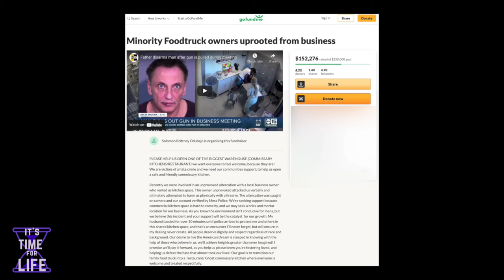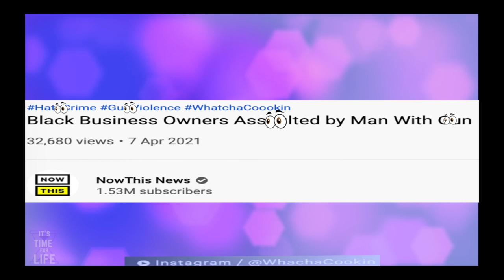Business meeting turned H8TE CR|ME | This is why we CAN'T have nice things!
DAILY VIDEOS - This is why we don't have nice things y'all. This business  meeting between a black couple and white businessman quickly turned into what could have been a f@tal day for the couple.

They were doing really good, but this incident has really hurt their business and affected their lives in a big way. Not only financially, but also personally as they were hit with another sad news afterwards.

If you know about this truck or live in the area please support them. Also, here is the link to their go fund me. Help them if you can:

E D I T I N G :
FCP